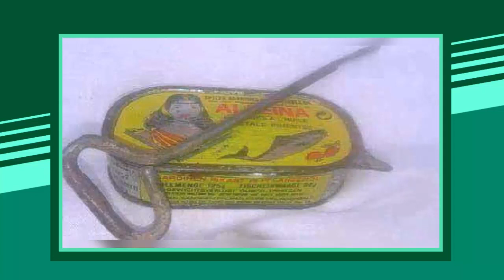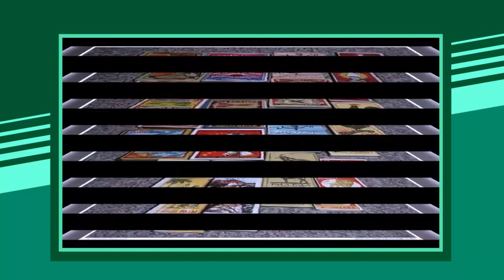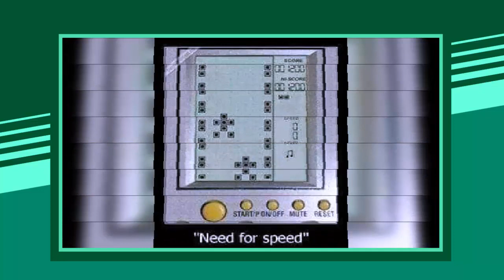أشياء لن يعرفها إلا أصحاب الجيل الذهبي..!!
تشاهدون في هذا المقطع مجموعة من العادات والأشياء التي كانت من ذكريات الزمن الجميل. مشاهدة ممتعة